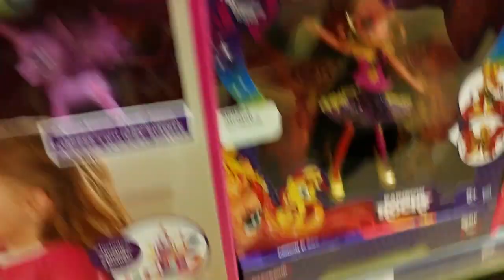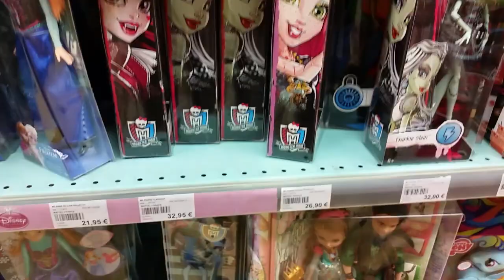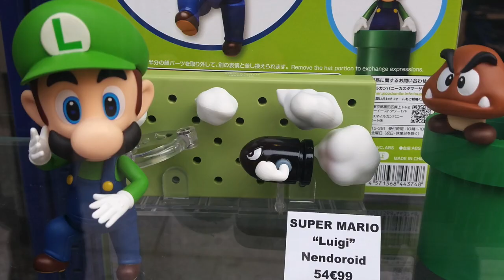Erikku Dolls Hunting 31 - Monster High - My Little Pony - Disney - Février 2015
Aujourd'hui une Dolls Hunting à La Grande Récré et Album à Paris!